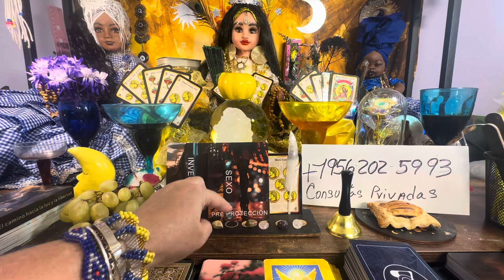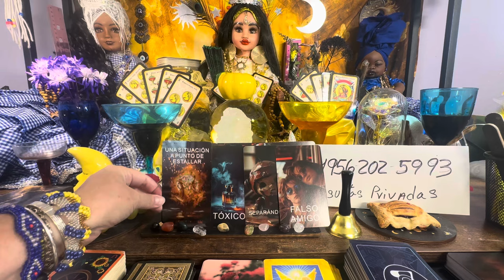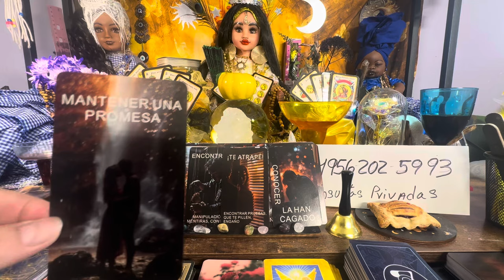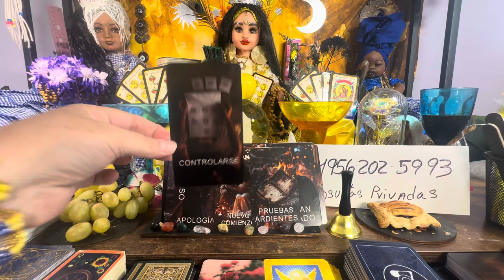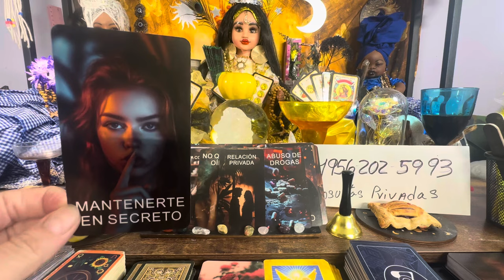Consejo para Sagitario